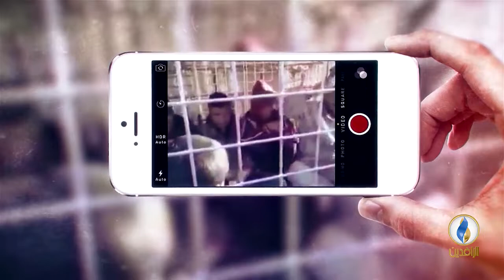صوتكم | نواب من البصرة يطالبون بمنصب وزاري في حكومة عبد المهدي.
تقدم:
عمر حامد